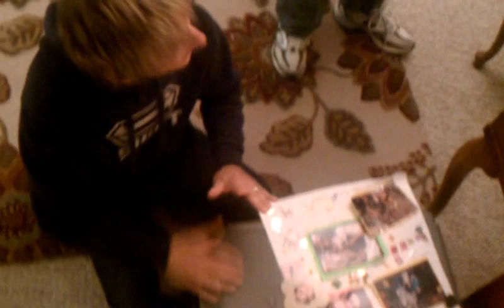Hank and Steve Groman